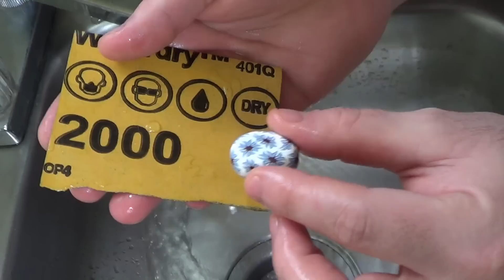Flower Necklace - Polymer clay Jewelry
Hey guys, I'm back and made some more Jewelry.. it was quite a while ago when I made my that last necklace. And my mom had it ever since and a lot of people compliment her necklace a lot! So I became inspired to make a new necklace. so I did. I was also sick for over a week, I was a wreck,couldn't get myself to do anything. and it lingered! But I'm pretty much over it and ready to make more videos. YAY! Thanks for being patient with me!
   I'm gonna be listing things on Etsy here soon (waiting on packaging material)  But I thought it would be cool to made a few things here and there and put them of Etsy. Not sure how much I could really do but I want to still make videos so well see.

Etsy shop (coming soon)